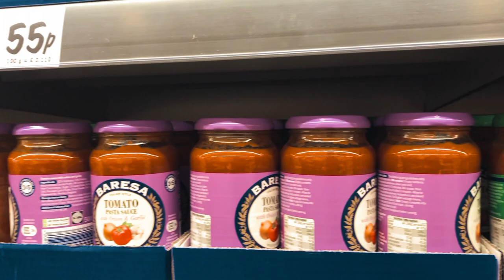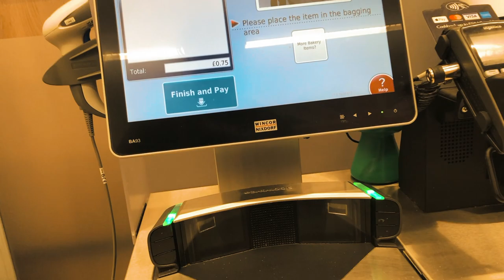living on £1 a day for a week - DAY ONE HRVLOGGER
Started this 7 day challenge to show how easy or hard it is to live on £1 a day

Find out how to live on £1 a day in London

2. Like this video as it does take time and effort to make content and its only a click of a button